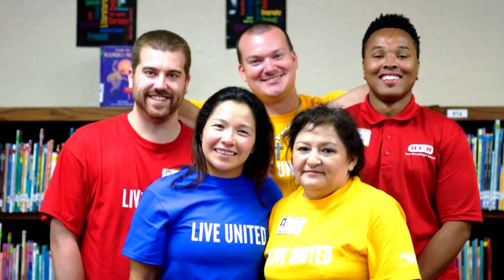2018 UWCT Campaign Video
Who will tackle the toughest problems?

United We Fight, United We Win.